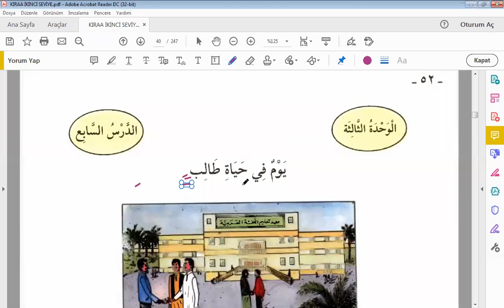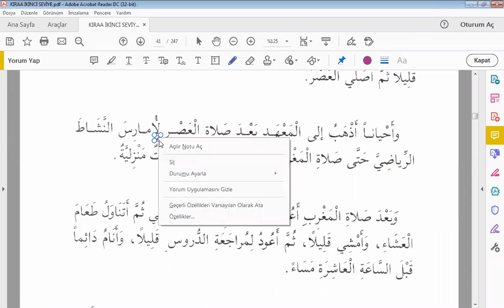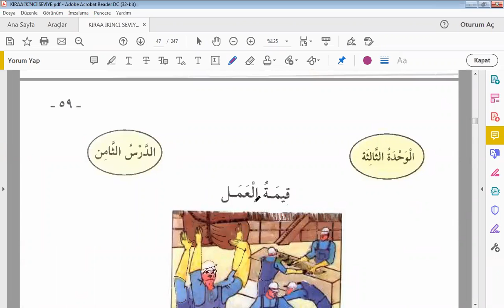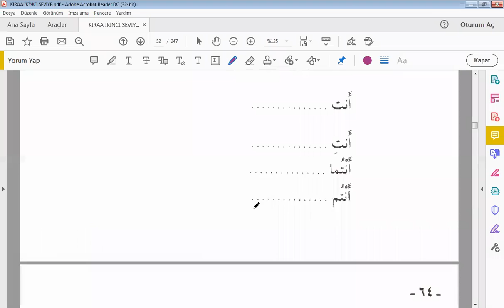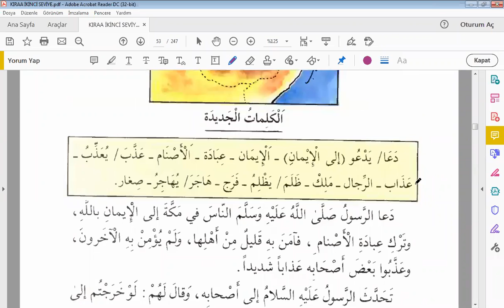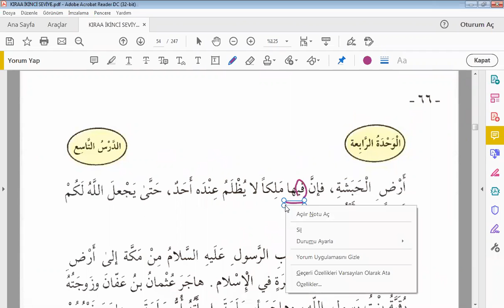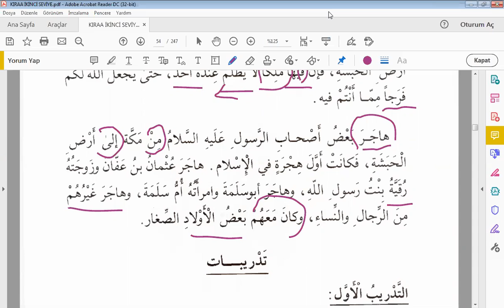Arapça Metin Okumaları 3.Ders (Silsile 2.Kitap)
Arapça Dersler
Metin Tahlilleri